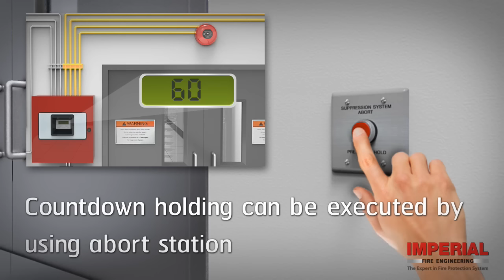Imperial - FM-200 Fire Suppression System Simulation